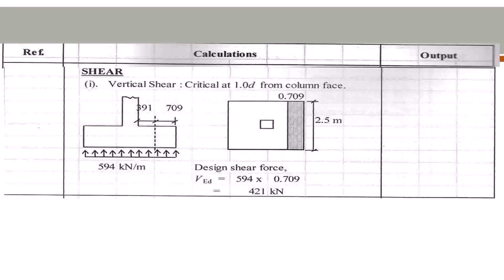Indian House Plans In India